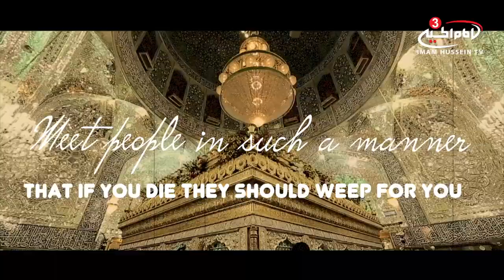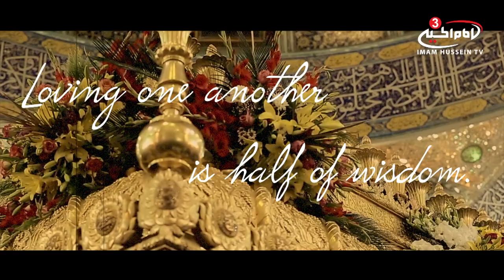This Is Ali!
Imam Hussein TV would like to congratulate all its viewers on the auspicious birth anniversary of Imam Ali Ibn Abi Talib (a.s.)  which is considered to be one of the most prominent days of the auspicious month of Rajab.

We pray to Allah the Exalted to make us the followers of the Commander of the Faithful in the true sense of the word.